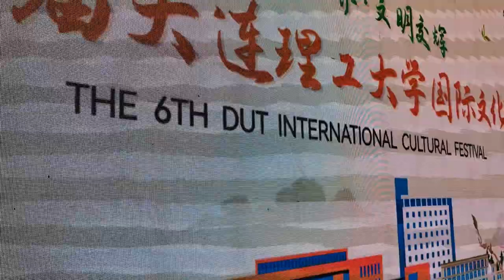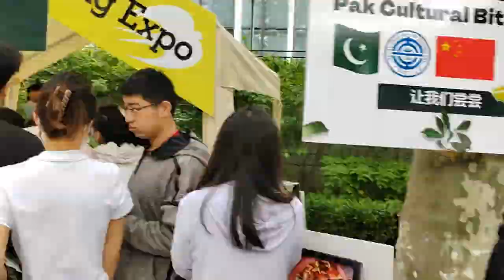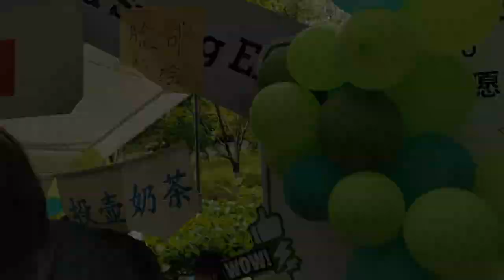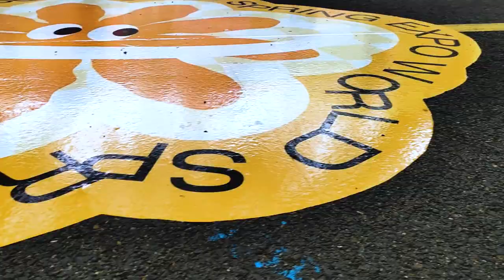My First VLOG | International Culture Festival at Dalian University of Technology China (2024)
Follow on
X (Twitter): Masroor_khanx